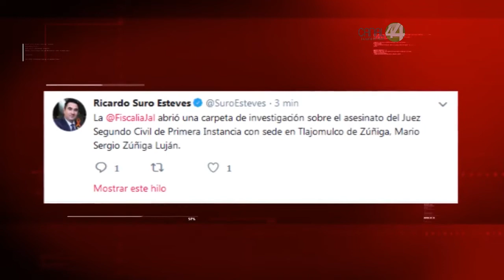Asesinan a juez de Tlajomulco. Se le investigaba por irregularidades y por hostigamiento laboral